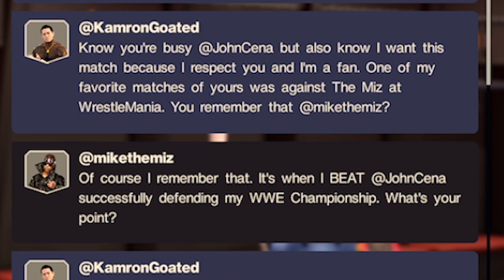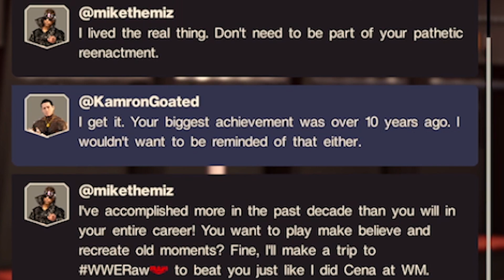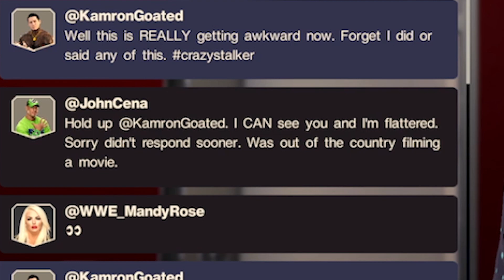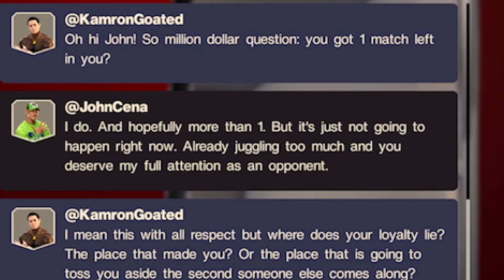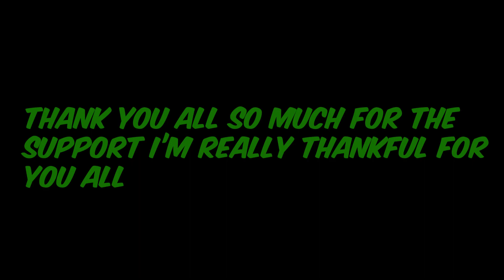WWE 2K22 MyRise #17 Kameron Empire X Cena Nation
Welcome to something you should be waiting kamron rise has started its his time but if you go on to enjoy todays content drop a like and share comment and subscribe and hit that post notification bell Thank you I love you alll